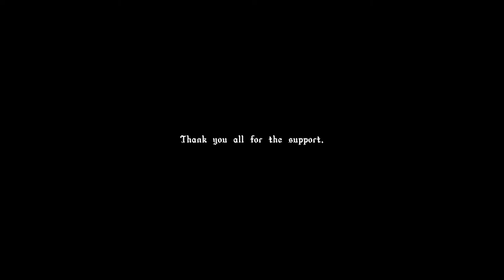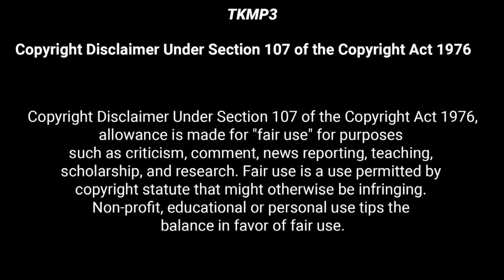The Jiafei Chronicles 2 - The Cosmid Reality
Jiafei Chronicles Cosmic Reality is a fun, enjoyable movie to watch, it will brings spooks and freaks to the audience worldwide. I hope you enjoy this short film based on fictional events.

Credits -  @gustav mixes   for   @BLACKPINK   audios.
                  @OHNO    @Rockstar Games   for WTLS
                  @Nintendo   @Nintendo 公式チャンネル   audio - WSC
                  @Gaming Sound FX   for audios
                @jiafei product stories for walking
                @hauntedhouseyass_ for summoning
                @fo1klore for inspiration 😍